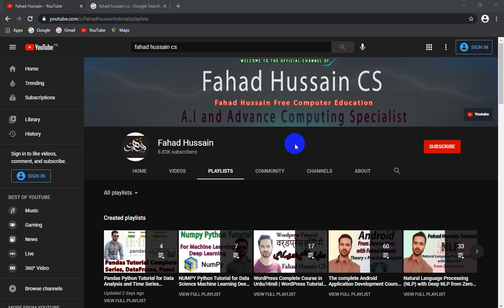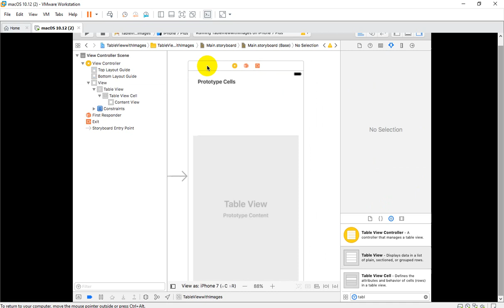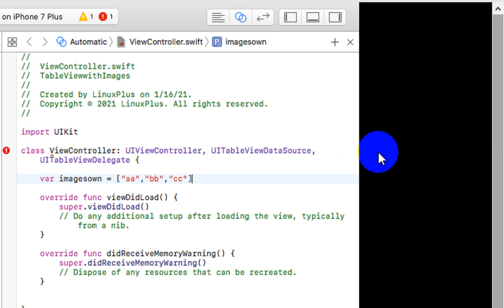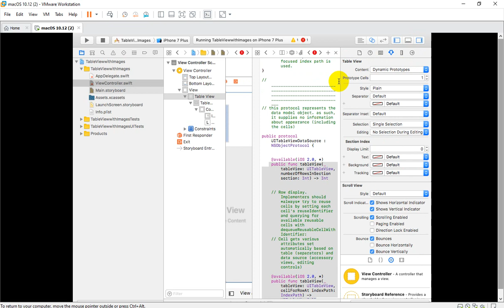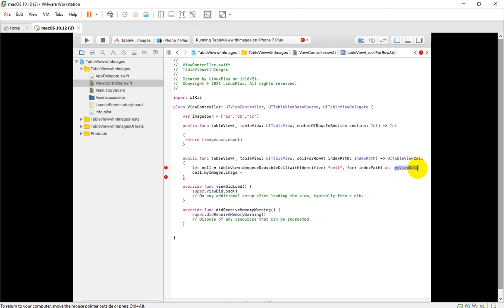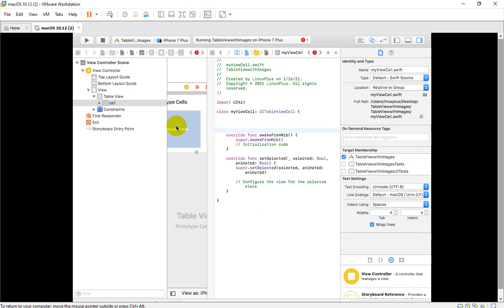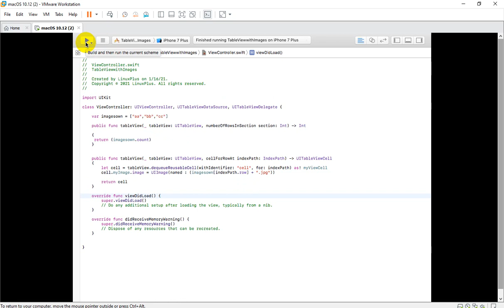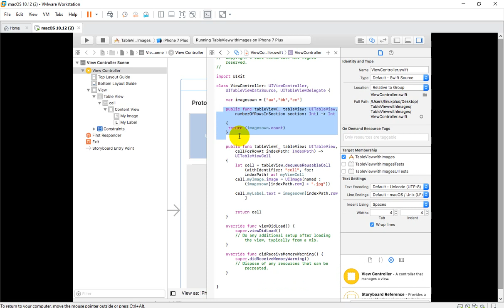Tutorial 32: Tableview in iOS swift | Table View and Image View in iOS Swift XCode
Udemy R Programming for Data Science and Machine Learning

Mobile Application Development using Android and Swift IOS is one the Graduate and undergraduate course of university level, where student cannot pick everything in one semester. Therefore Fahad Hussain CS intended to start the  IOS Mobile Application development, whereas Android already covered in the playlist. The IOS is one the smart way to create Smart phone IOS which will be helpful to develop more fascinating app. In the series of the course whole different app will be covered using interactive UI including database.

The Swift play a vital role specially in Application creation, chat bot using different object, controller and others, also IOS APP using swift work well for machine learning, deep learning application, which we have already covered in the separate playlist of my YouTube channel:

swift 4 uitableview tutorial swift 4 custom table view cell custom table view cell uitableviewcell swift uitableviewcell custom cell swift tableview cell uitableviewcontroller swift.

fahad hussain mobile application development swift IOS.
Mobile application development tutorial in Hindi/Urdu.